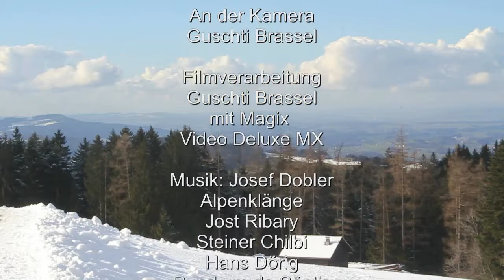Region Bodensee und Fondue Time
Mit der Region Bodensee in den Kaien zum Fondue Plausch